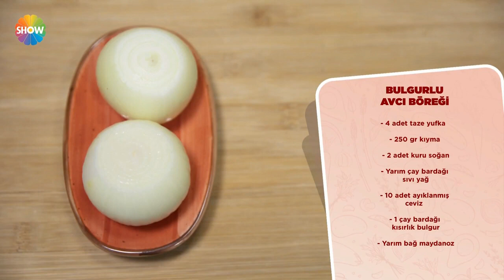Bulgurlu Avcı Böreği Tarifi | Öykü Gürman İle Günün Yemeği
Öykü Gürman İle Günün Yemeği 11. Bölümünde; Öykü Gürman, bulgurlu avcı böreği yapımını gösterdi.

Malzemeler;

-4 adet taze yufka
-250 gr kıyma
-2 adet kuru soğan
-Yarım çay bardağı sıvı yağ
-10 adet ayıklanmış ceviz
-1 çay bardağı kısırlık bulgur
-Yarım bağ maydanoz
-1 tatlı kaşığı pul biber
-1 çay kaşığı karabiber
-1 çay kaşığı kimyon
-1 tatlı kaşığı tuz
-3 adet yumurta
-2 su bardağı galeta unu

Kızartmak için

-Sıvı yağ